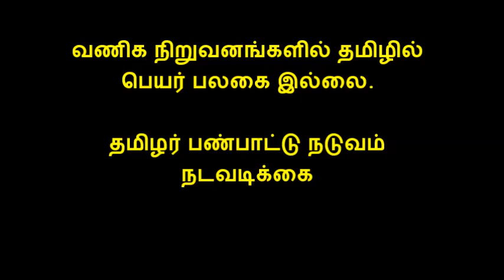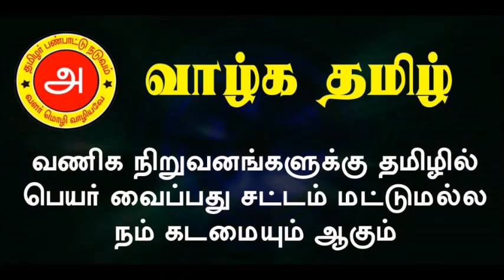தமிழில் ஏன் பெயர் பலகை இல்லை ?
தமிழில் பெயர் பலகை இல்லாத கடைகள் மற்றும் நிறுவனங்களில் ஏன் தமிழில் பெயர் பலகை இல்லை என்ற கேள்வி எழுப்பி தமிழில் பெயர் பலகை வைக்க வலியுறுத்தப்பட்டது. தமிழில் பெயர்பலகை வைப்பது சட்டம் மட்டுமல்ல நம் கடமையும் கூட.